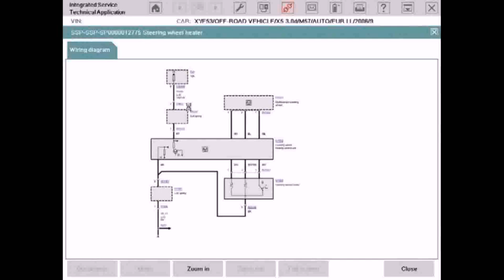House Plans Indian Style In 3000 Sq Ft